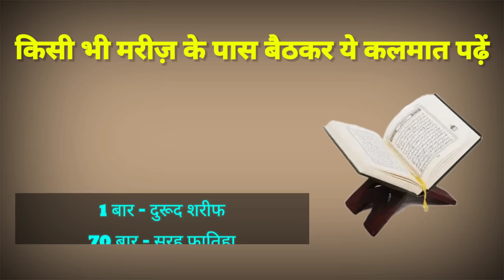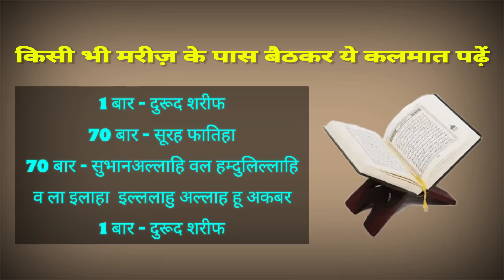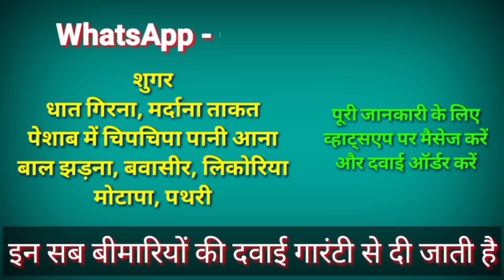Ye Asaan Se Kalmaat Parhein Aur Usi Waqt Iska Kamaal Dekhein || Islami Akhlaq